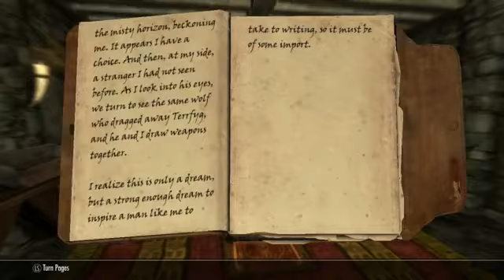The Elder Scrolls V Skyrim Walkthrough Part 42 Fun with Lockpicking